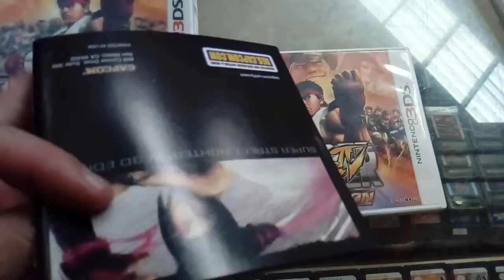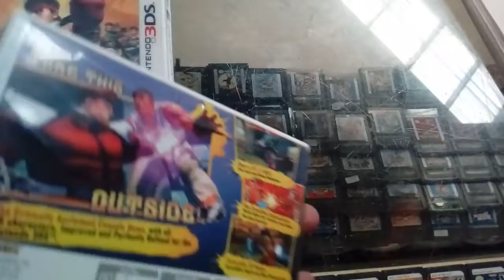Super Street Fighter 3D edition Nintendo 3ds